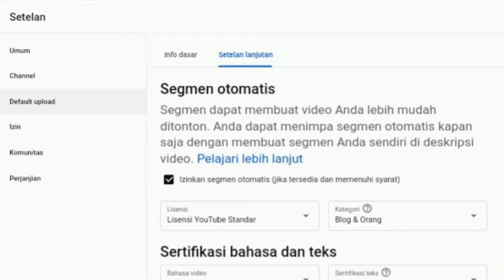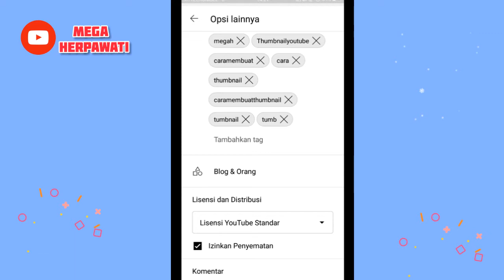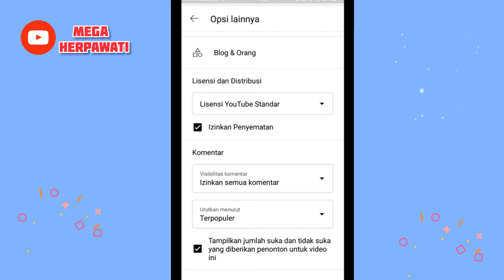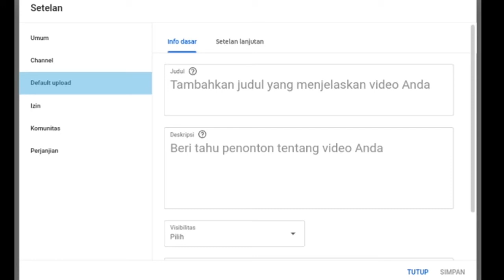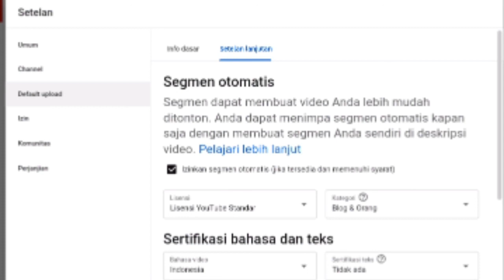Cara Menambahkan Kategori Channel Youtube Pada Video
Hallo Teman-teman
dalam video kali ini aku mau berbagi informasi Cara menambahkan kategori channel youtube pada video @Megaherpawati Simak videonya sampai habis iya.

Cara menambahkan kategori channel youtube pada video agar mudah ditemukan penonton,Pemula jangan lupa iya menambahkan kategori videonya
Menambahkan kategori youtube , kategori video, kategori channel, kategori , cara setting kategori youtube, setting kategori ,cara menambahkan kategori,cara setting channel youtube
cara setting kategori youtube,cara menambahkan kategori youtube, menambahkan kategori , kategori setting , kategori youtube, kategori  channel, kategori video, kategori channel youtube terbaru , info terbaru kategori youtube